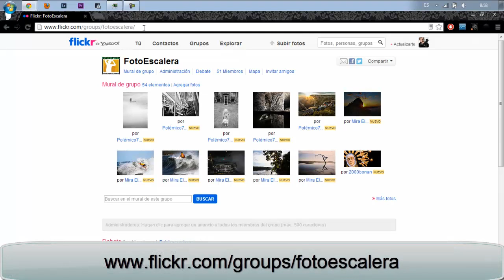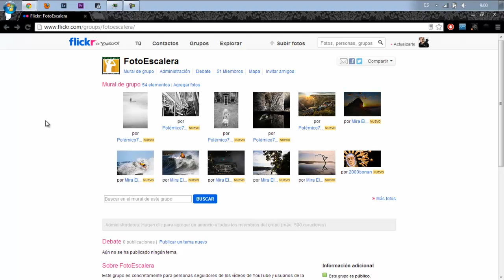Grupo de Flickr de *FotoEscalera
Por idea de algunos usuarios, he decidido crear un grupo de FotoEscalera en Flickr, así que os invito a todos los que seguís los vídeos o la web que entréis. Es un grupo abierto y puede participar cualquiera ;)